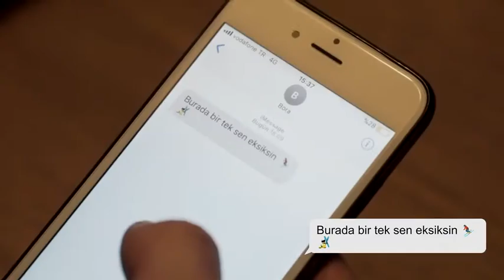Burada Bir Tek Sen Eksiksin! Dir. Cut's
Production Presents:  Kartal Otel A.Ş
Executive Producer:  Dilara Polat
Production Company:  fbfilmworks
Director:  Furkan Başer
DoP:  Kerem Kurtuluş
Screenplay:  Cansu Nur Coşkun
Supervisor: Tunahan Keskin
Camera:  Ömer Genç
Freestyle Ski:  Murat Atasoy
Snowboard:  Bora Atalay
Kartal Otel kış sporları tutkunları için yıllardır, kar zevki ve kış sporlarının adrenalinini, Köroğlu Dağları’nın zirvesinde sunuyor, iş yerlerinde bulunanlara, şehir hayatının gürültülü ve makineleşmiş monoton günlerinden bıkanlara yeni bir ufuk açıyor. Türkiye’de en lezzetli yemekleri olan kar oteli olarak bilinen Kartal Otel’de temiz dağ havasını ciğerlerine doldurarak misafirler hem spor, hem de lezzetli dinlenme olanağına kavuşuyorlar. 2018 yılı için hazırlamış olduğumuz aksiyon dolu yeni filmimiz ile sizleri Bolu’nun zirvesine davet ediyoruz.
Film Hakkında:  Kartal Otel olarak misafirlerimize hizmet anlamında  hep en iyisini sunmayı hedefledik. Sizlerle birlikte yürümüş olduğumuz bu yolda çekimlerini FB Film Works’un gerçekleştirdiği 2018 sezonu için aksiyon dolu tanıtım filmimizde de denenmemişi denemeye ve sizlere seyir zevki yüksek bir proje izletmeye odaklandık.
Bu bağlamda sizlerin hayatlarından esinlenerek kurguladığımız filmimizde iş hayatının sıkıcılığından bunalan kahramanımız ofisteyken telefonuna bir mesaj gelir. Mesaj dağda bulunan bir arkadaşından gelmiştir ve onu dağa çağırmaktadır. Bu çağrıya kayıtsız kalamayan kayakçı dağa gitmek için hızla hazırlık yaparak hemen yola çıkar. Dağda buluşan kahramanlarımız hız kesmeden birlikte kaymaya başlar. Bir süre birlikte kayan, aksiyonlu dakikalar geçiren ikili snowboard yapan kahramanımızın otelin içine girmesiyle kısa süreliğine ayrılır.
Otelin içinde gezen, yemek yiyen, eğlenen snowboardcu bir süre sonra otelden çıkarak tünele girer. Snowboardcu tünelin içerisinde kayarken diğer kahramanımız da tünelin üzerinden kaymaya devam etmektedir. İstedikleri tek şey iş hayatının stresinden uzaklaşıp doyasıya eğlenmektir. Bunun için yollarına devam eden ikili son olarak eğlencenin doruklarda yaşandığı Cafe Kartal’ın parti alanına varırlar ve doyasıya eğlenirler. Siz de eğlenmek arkadaşlarınız ile güzel bir gün geçirmek istiyorsanız buradabirtekseneksiksin ve kartalotel hashtagleriyle videoyu paylaşmayı unutmayın!
Bu proje için İstanbul’dan yola çıkan 7 kişilik çekim ekibi yönetmen Furkan BAŞER’in öncülüğünde çalışmalara başladı. Profesyonel kayakçı Murat ATASOY ve snowboardcu Bora ATALAY’ın yer aldığı projede ilk 3 gün süren dış çekimler gerçekleştirildi. Bol aksiyon dolu sahnelerde pistlere ulaşım konusunda çekim ekibine 2 adet kar motoru eşlik etti. Dış çekimlerin tamamlanmasının ardından 4 gün süren bir maratonda ise otel içi çekimler bitirildi. Böylece projenin otel ayağı tamamlanmış oldu. Tekrar İstanbul’a dönen ekip hız kesmeden ofis sahneleri için çalışmalara başladı ve kısa süre içinde bu sahneler de tamamlandı. Sonunda bu sıkı çalışmanın ürünü olarak filmimiz ortaya çıktı. Unutma ‘’ Burada bir tek sen eksiksin.’’ İyi seyirler…

Projenin otel çekimleri kısmında emeği geçen ön büro müdürümüz Recep Yılmaz’a, restaurant çekimlerinde İlhami Eker’e ve diğer tüm yardımcı otel personelimize, son olarak da çekim süresince anlayışlarını esirgemeyen değerli müşterilerimize teşekkür ederiz..